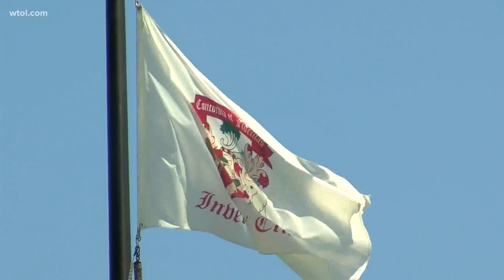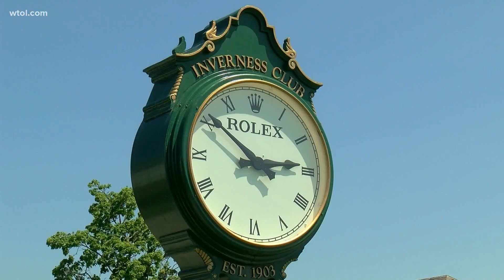LPGA to return July 31 with two events in northwest Ohio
The adjusted schedule allows the Tour to add a new three-day event with the LPGA Drive On Championship, which will be held July 31 to Aug. 2 at Inverness Club, followed by the Marathon Classic at Highland Meadows.